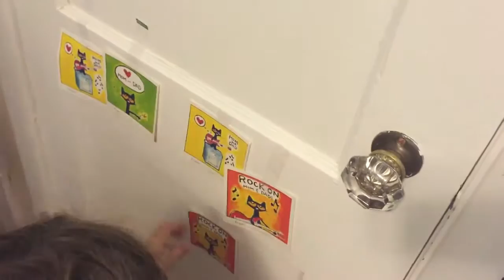Super Mario Bros go to McDonalds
Mario, his son and Toadette go to the Amusement Park and McDonads